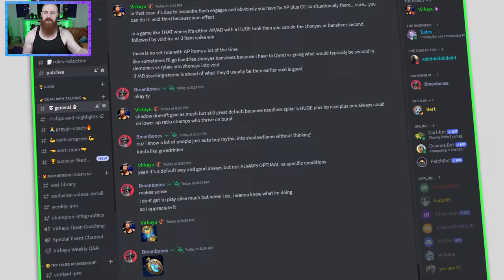COMPLETE Gold Jungle Coaching: All Bad Habits SOLVED! (And how to climb immediately!)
🟢 League of Legends Jungle Courses - GET PLATINUM FAST (FREE Guide, FULL Coaching VODs, Tier Lists, and more!) 🟢 Main Channel /// @virkayu

Kayn jungle vs Shyvana jungle in depth jungle coaching looking at a total gold jungle guide!